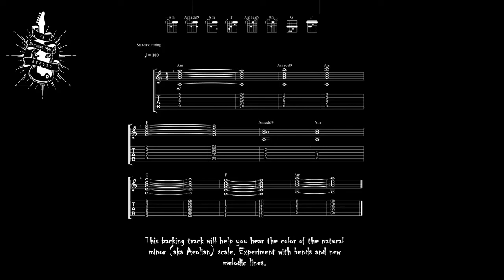Am Minor Basic Aeolian Tribal Feel Rock Backing Track Jam 100 BPM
This backing track will help you hear the color of the natural minor (aka Aeolian) scale. Experiment with bends and new melodic lines.

A Aeolian